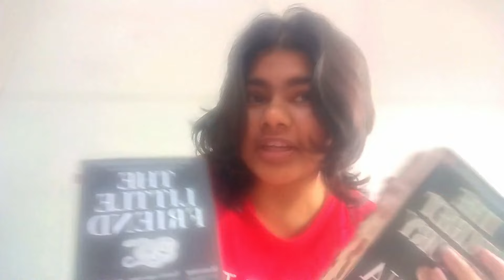Productive Days in my Life * ੈ✩‧₊˚ Lit. Student Study Vlog ≽^•⩊•^≼ japanese lessons, new book, anime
🗝️ In this vlog I will learn Katakana. It is going to be a long session so get comfortable. Oh and do say hello to my new Donna Tartt book. And let's watch SpyxFamily together. The 'Adventure Cruise Arc' was so good. Yor and Anya, they came through with this arc. Loved it.